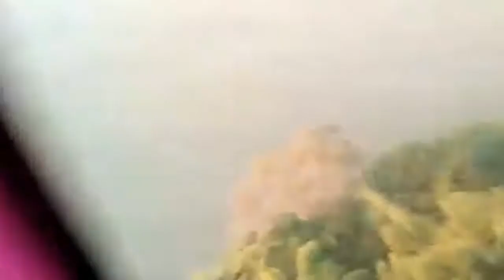MAJESTY VIEW OF BRAHMAPUTRA RIVER , ASSAM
The  Majesty View of Brahmaputra River and Sukreswar Ghat also .